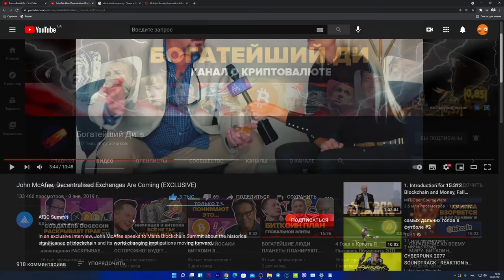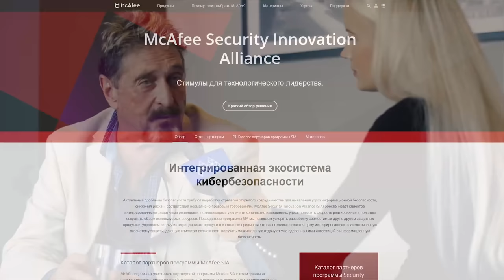ДЖОН МАКАФИ ПРЕДСКАЗЫВАЕТ БУДУЩЕЕ БИТКОИНА ЭФИРИУМА! ЖАЛЬ ТЕХ У КОГО НЕТ КРИПТОВАЛЮТЫ! СИЛЬНЫЕ СЛОВА